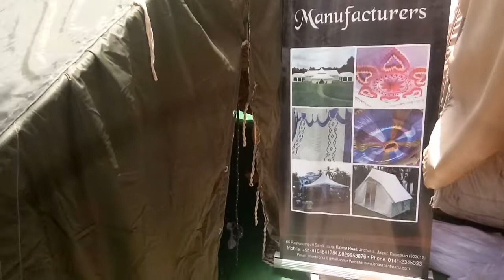army tent 14x14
Waterproof army tent for camping, Military tent in army colour or olive green colour for relief.